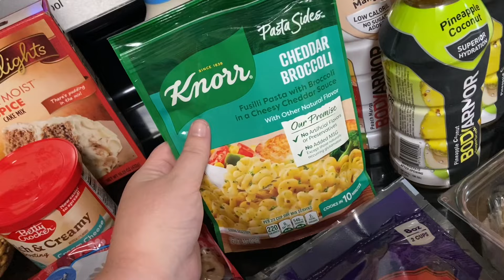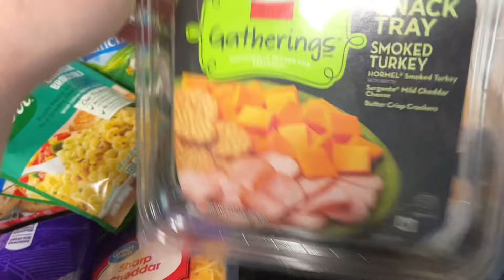VLOG || *REAL* WEEK IN MY LIFE || DOLLAR TREE HAUL + CLEANING MOTIVATION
deckard.lindsay

🐞 FOLLOW ME IN PINTEREST: lindsaydeckard

🌸 A little about me: My name is Lindsay. I’m from a little town in southern Missouri. I am 28 years old and I am married to my high school sweetheart Terry and we have 3 kids: Liam, Brystal, and Rylea. I work as the Front Office Manager in an Eye Doctor’s office and my husband is a Supervisor in a Boat Factory.

🌸 A little about my channel: I love sharing cleaning videos, grocery hauls, dollar tree hauls, meal prep, cooking, and just anything to give you the motivation you need!

Content edited with iMovie